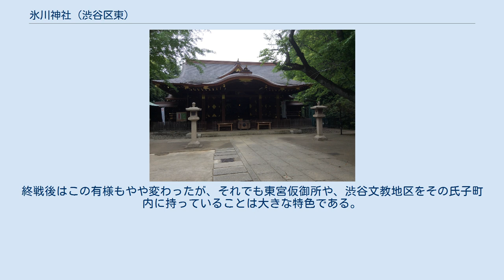氷川神社 (渋谷区東)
氷川神社 （ひかわじんじゃ）は、東京都渋谷区東二丁目にある神社。
渋谷氷川神社とも称される。
 古くは氷川大明神といって旧下渋谷村、豊沢村の総鎮守であった。
創始は非常に古く、今これを詳かにすべきものがないが、1605年（慶長10年）に別当宝泉寺第百代の住職宝円の記した「氷川大明神宝泉寺縁起」によると、景行天皇の皇子日本武尊東征のとき、当地に素盞嗚尊を勧請し、その後嵯峨天皇の弘仁年中慈覚大師（円仁）が宝泉寺を開基し、それより同寺が別当となったとあり、1713年（正徳3年）宝泉寺から幕府に出した書上には「起立の年数知れ不申候」と見えている。
1782年（天明2年）正月5日阿部備中守へ差出した書類に別当宝泉寺の庫裡から出火2間3間の土蔵が炎上したことが記され、宝物史料などは、この時焼失したと伝えられている。
 渋谷地区の最古の神社で、源頼朝が勧請したとか、金王丸が信仰したというのは後世に附いた伝説と見え、1732年（享保17年）に出来た『江戸砂子』にあるのが始めである。
往時は松杉の類が鬱蒼と茂り真に昼猶暗く渋谷川が門前を流れていかにも神さびた宮であったらしいことは『江戸名所図会』の絵にもうかがわれる。
 境内は1693年（元禄6年）2月25日、及び1748年（延享5年）正月28日、奉行所へ差出の図面には何れも境内余地6840坪とあり、1713年（正徳3年）、1749年（寛延2年）などの寺社奉行から下した朱印状のも同様になっており、以後それがつづいて今日に及んでいる。
境内には、「江戸名所図会」によると神木とある老松があって「常盤松」と呼ばれ、常磐御前が植えたという伝説もあり、その松の枝にかけたという自筆の色紙というのも残っている。
この松は780年前に枯れて、古株だけが後年まで「守武萬代石」という石の傍、今の神楽殿の後辺に残っていたという。
1877年（明治10年）差し出しの明細書にも「現ニ枯木根幹アリ」とある。
之が所謂常磐松の元祖である。
　 社殿は「氷川宮再造栄記」等によっても起立のくわしいことは判らない。
当時中興宝円法印が本社を再建したことや、その後何回か修復があり、また宝永年中、山口伊豆守が祈願のため黄金15両を寄附して、本殿を修復拝殿を建立したことがわかる。
今の社殿は何度目の改築に当るのかは不明だが、氏子町内の寄附によって営まれ1938年（昭和13年）11月3日正遷座したもので、同20年5月25日の空襲にも社殿は被災せず、今では都内有数の神社建築である。
 古来より祭礼として相撲が奉納されており、大井鹿嶋神社、世田谷八幡宮と共に江戸郊外の三大相撲として知られていた。
 例祭は、もと9月29日で、この日には昔から参道傍の相撲場で大相撲が行われ、「渋谷の相撲」「金王の相撲」などといわれ、近郷近在は勿論、江戸表からも見物人が多く集まり、ある年凶年のため休んだところ、集まった面々によって遂に大相撲になった事もあるという位で、将軍家でさえ「渋谷の相撲なら見に行こう」といわれたと伝えている。
昔からなかなか有名なもので、今でも神事の一つになっている。
江戸時代からの由緒ある東京の相撲場で、現在にも伝わっているものとして興味がある。
 昔の下渋谷村、下豊澤村で、今の渋谷区の南端の地域を占め、区内の神社中最も広い町内を有している。
北は大体もとの鎌倉街道の辺を境として、金王八幡宮の氏子町内と隣り合い、東は笄ヶ谷をもって今の麻布と接し、西丘陵の峯をもって目黒区と分かれ、南はやや開けて麻布、芝、品川に続いている。
 並木橋より天現寺橋に至る其の間、渋谷川が中央を北から南に流れ、その流域は平地になっているが、笄川、井守川、代官山、長谷戸の流れ、向山、伊達の流れなど、ささやかな流れの本川にそそぐ中を山笄宮代十豊分地域、羽澤上智、代官山猿楽、長谷戸衆楽、向山伊達、と自らそれぞれ壷地になっている。
この様に高低起伏の多い土地であるため住み付きやすい所であるのか、先住民の遺跡や遺物等も所々に発見されていることは、その地名表に示されてある所である。
 しかし山林や畑地の多い所のため、江戸が開けるようになってからも広尾町や渋谷橋辺を除いては、町屋として発達した所が少なく、大名屋敷等が多かったようである。
明治2年の記事に「氏子諸侯ノ内島津家、黒田家、宇和島家、堀田家、渡辺家、戸澤家、氏子内ナレバ武運長久ノ祈願仕リ、毎年ノ祭禮ノ節ハ弊畠料奉納アリシ由紀セリ」とある。
 近年では市街地もあり、住宅地もあり、小...